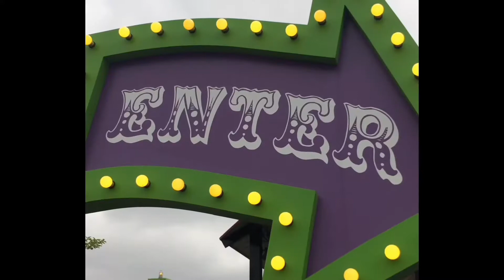The joker music video remake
My new series is finally here!
Where I take my original music videos and fix it up!
Also on July 3rd I’m going to Six Flags Fiesta Texas! So more videos coming soon...
Music:creeping doubt by Tom player
(If this music is copyrighted I will take it down immediately)